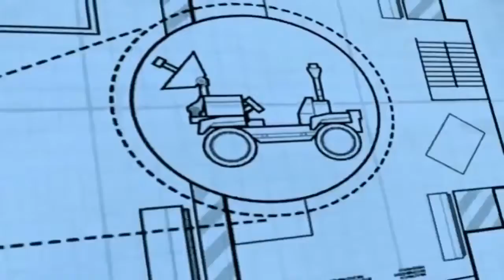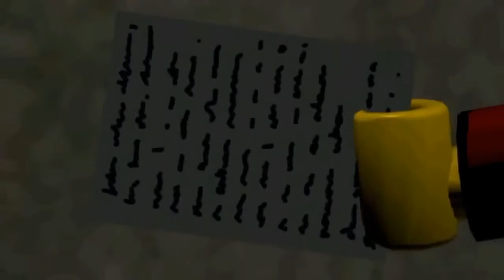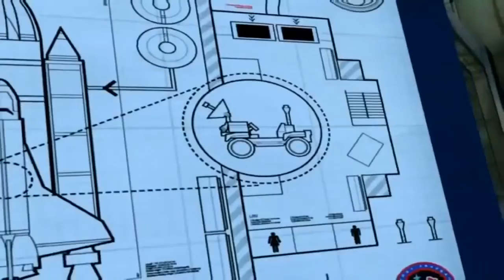Lego City Police 40+ Minutes Lego Firetruck Movie Cartoons about Lego Episodes Lego City Videos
Lego City Police 40+ Minutes Lego Firetruck Movie Cartoons about Lego Episodes Lego City Videos with a nice long video to keep the little ones entertained while having fun and learning with all the Lego City characters.